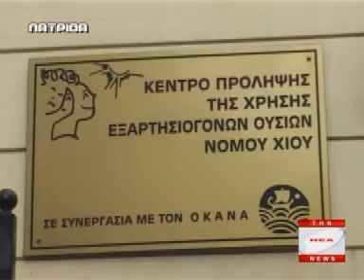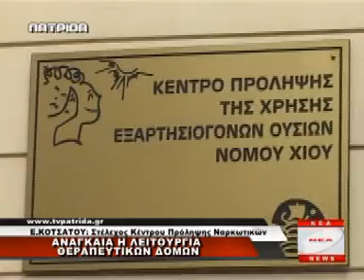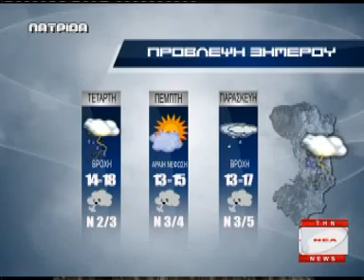tv patrida gr nea 13 12